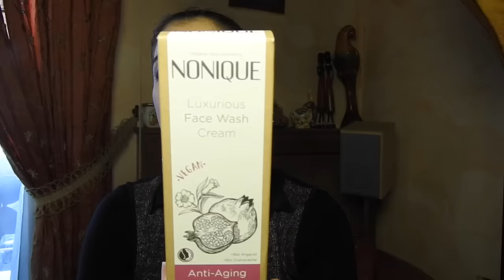Haul Ungherese! Dr.Organic, H&M, Weleda, e tanto altro ancora!!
Ciao Ragazze! Nuovo video haul con tutte le  cose che mi sono comprata quando sono stata a Budapest! Fatemi sapere se conoscete questi prodotti e cosa mi consigliate di provare!

Manuela Rodriquez
Napoli

Prodotti Citati:
- Refreshing Clarifyng Toner Himalaya
- Walnut Scrub Himalaya
- Kuxurious Face Wash Nonique
- Essentials Sensitive Garnier
- Pur Bluet Yves Rocher
- Eye Serum Maroccan Argan Oil Dr. Organic
- Breast Firmin Cream Dr.Organic
- Sponge H&M
- Lavander Deodorant Dr. Oganic
- Contorno Occhi Weleda
- Nourishing Cream Himalaya
- Shampoo & Conditioner OgX
- Eos Vanilla & Menta
- Eos Coconut & Milk
- Coconut Oil Ogx
- Coconut Mousse coco loco
- Coco loco spray
- Rossetto 05 Max Factor Matte

Makeup Utilizzato:
- Flash Radiance Guerlain
- Primer Occhi Puro Bio
- BB Cream 150 ddp
- Anticernes 03 Guerlain
- Istant Anti aging Medium Maybelline
- Ombretti Nabla
- Gel 24  Sopracciglia ddp
- Matita Occhi Fenicottero Neve Cosmetics
- Matita Occhi Design 01 Collistar
- Eyeliner 52 ddp
- Mascara 80 ddp
- Blush ddp 76
- Rosso Rossetto 235 ddp